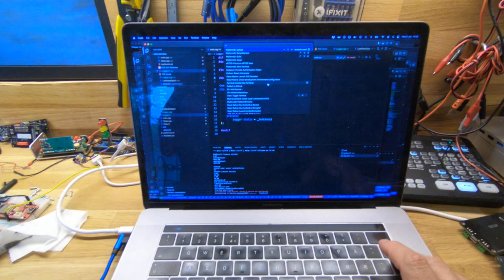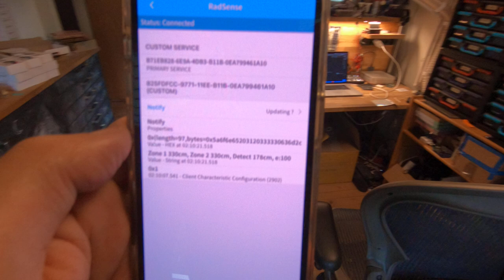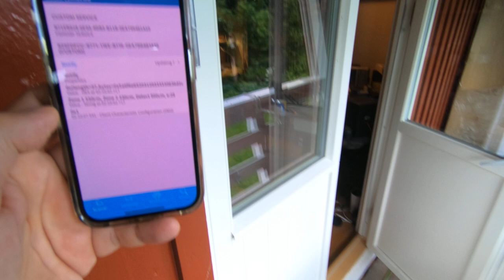Radsense project update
Been working on/off this project for a long time, but it's now approaching something that others can use to solve various problems with regards to detecting the presence of people. As opposed to PIR, this sensor won't turn your light off is you stand still. It just knows that you're there and as you can see in the video - it'll easily detect me through a double-glass door (and anything but metals). Perfect for turning on/off video, audio and anything else - no programming required (but possible if desirable).